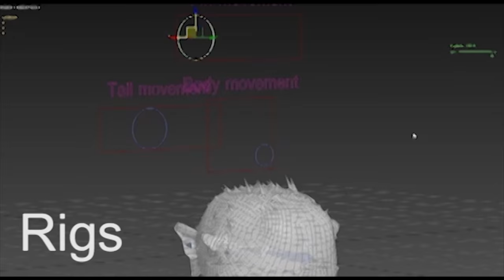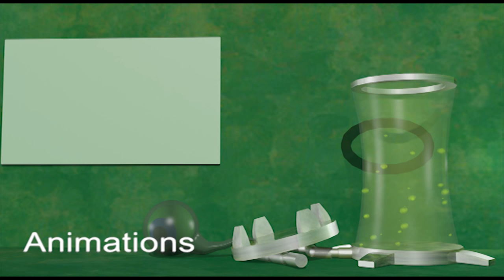3D Animation Showreel 2015 Ryan Shields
My showreel to show off all my animations :3
please enjoy also any feedback is also welcome :D